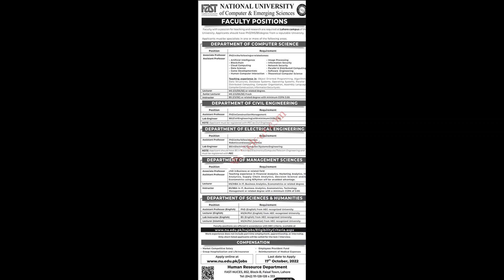FAST National University Lahore Jobs October 2022 Apply Online Teaching Faculty & Others Latest